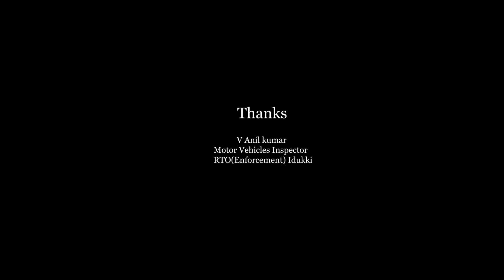ആദ്യ യാത്ര പെരുമ്പാവൂർ to പൂണെ |Kashmir Trip (Jammu & Kashmir) EPI -01 | Jalaja Ratheesh I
Puthettu Travel Vlog  - Malayalam Travel vlog